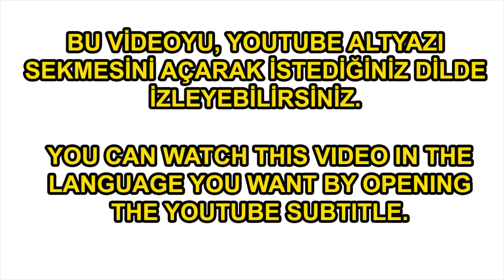HOW TO REMOVE INTEGRATED CIRCUIT USING ELECTRIC VACUUM DESOLDERING PUMP? DESOLDERING IC CHIP.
desoldering ic chips. How to desoldering integrated circuit? Entegre nasıl sökülür? How to desoldering integrated circuit (ic chip) using electric vacuum desoldering pump?Circuit board repair. Soldering and desoldering. Xytronic 988d soldering and desolderin station. Hello friends.In this video; Using an electric vacuum desoldering pump, I disassemble the integrated circuit (ic chip)  on the double-sided PCB. As a first step, I freshen the solder on the integrated circuit (ic chip)  pins. The purpose of doing this is to remove the solders more easily with an electric vacuum desoldering pump. After refreshing the solder on the integrated circuit (ic chip)  pins, I place the electric vacuum desoldering pump on the pins and vacuum the solder on the pins by making circular movements. The name of the electric vacuum desoldering pump I use is xytronic 988D soldering and desoldering station. After vacuuming the solder on the integrated circuit pins, I press the pins on the integrated circuit using the integrated removal tweezers. The purpose of doing this; To get rid of the solder residues on the integrated circuit from the pins. Then I slowly disassemble it from the integrated circuit PCB. As a result, I remove the integrated circuit (ic chip)  without damaging any solder pad on the PCB.

Do not forget to "like" the video if you like it.

ELEKTRİK VAKUMLU LEHİM POMPASI İLE ENTEGRE NASIL SÖKÜLÜR?

Entegre nasıl sökülür? Elektronik devre kartı üzerinden malzeme nasıl sökülür?Lehimleme ve lehim sökme.Merhaba arkadaşlar.Bu videoda; Elektrik vakumlu pompa kullanarak, çift taraflı PCB üzerindeki entegreyi söküyorum. İlk işlem olarak entegre pinlerindeki lehimleri tazeliyorum. Bunu yapmamın  amacı, lehim emici pompa ile lehimleri daha kolay sökebilmek. Entegre pinlerindeki lehimleri tazeledikten sonra, lehim emici pompayı pinlerin üzerine yerleştiriyorum ve dairesel hareketler yaparak pinlerin üzerindeki lehimleri vakumluyorum. Kullandığım lehim emici pompanın ismi xytronic 988D soldering and desoldering station. Entegre pinleri üzerindeki lehimleri vakumladıktan sonra, entegre sökme cımbızı kullanarak Entegrenin bacaklarına bastırıyorum. Bunu yapmamın amacı; Entegre üzerindeki lehim kalıntılarını pinlerden kurtarmak. Sonra yavaşça entegreyi PCB üzerinden söküyorum. Sonuç olarak PCB üzerindeki hiçbir lehim padi hasarlanmadan entegreyi yerinden çıkartıyorum.

00:00 Intro.
00:54 Refreshing the solder of the integrated circuit.
01:22 Desoldering of the IC using a electric vacuum desoldering pump.
03:08 Removing the IC from the PCB.